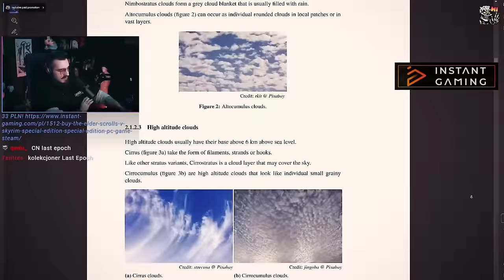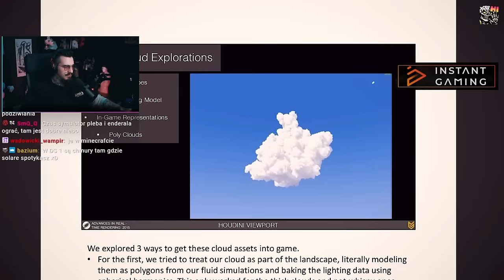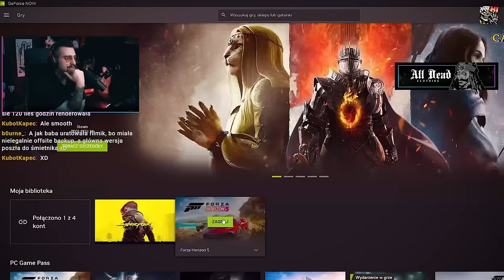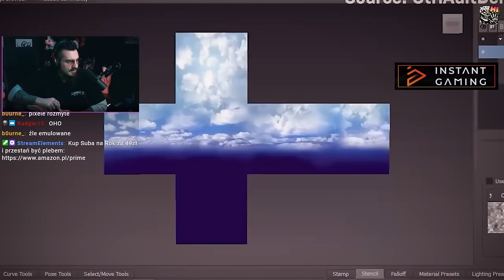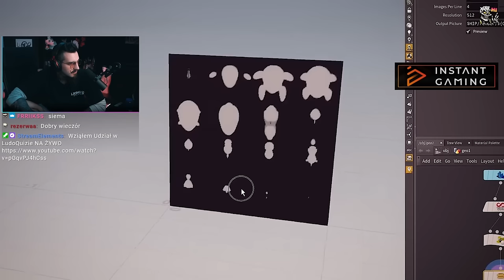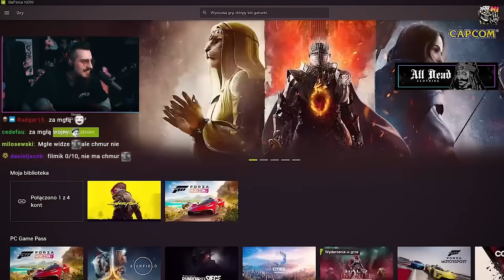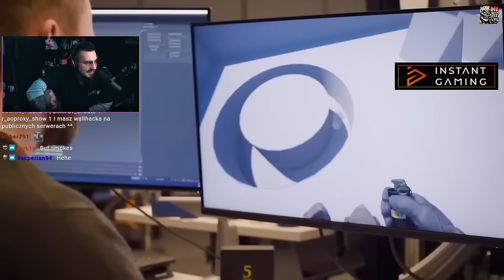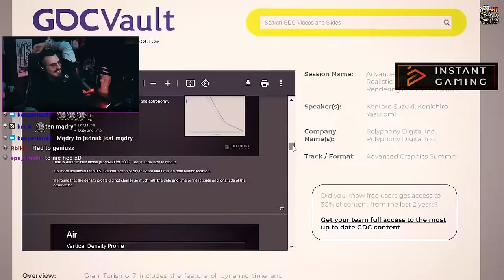Chmury w Grach są ABSURDALNE | Kiszak Ogląda TZO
Kiszak Ogląda Film Kacpra Pitali z To Znowu Oni